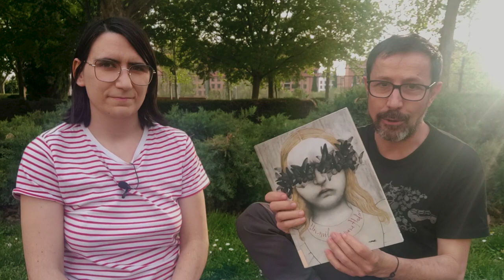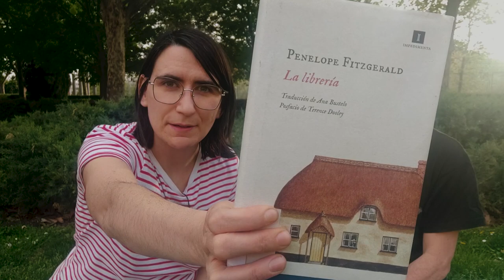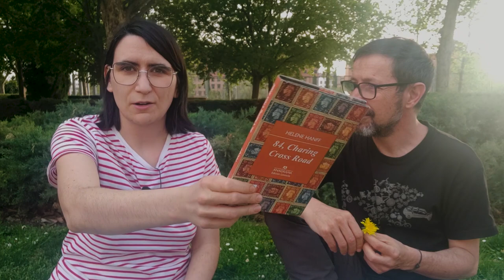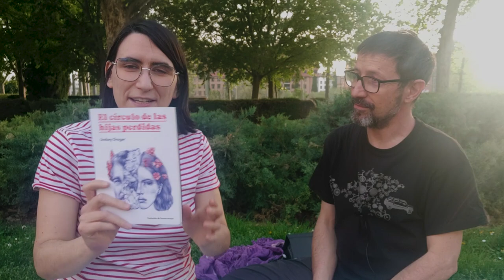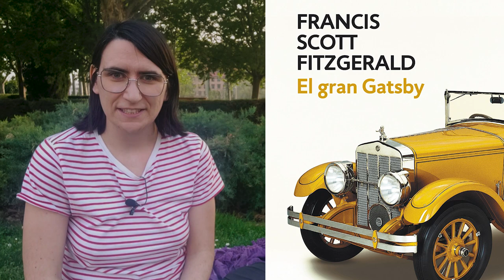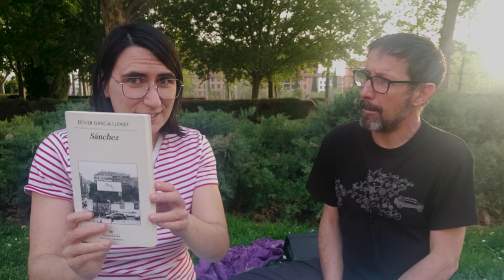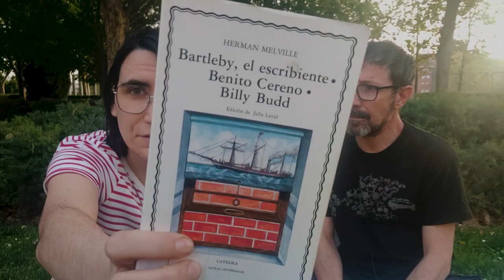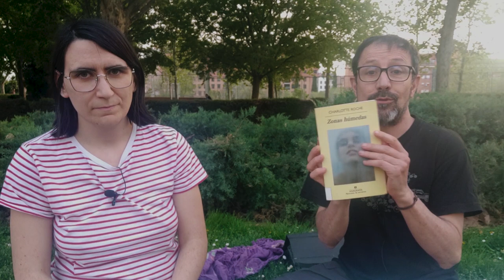RESUMEN de LECTURAS | Wrap up ENERO – MARZO 2023 | Cómete la sopa Kafka 🤓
¡Ganas de compartir con vosotr@s los libros que hemos leído en estos tres primeros meses de 2023! ¡Que lo disfrutéis!

INDICE
0:00 Introducción
2:18 El tugurio, de Emile Zola
4:15 Los armarios vacíos, de Annie Ernaux
6:54 El librero, Roald Dahl
8:55 Un milagro para Helen, de Ana Juan
12:00 Space Invaders, de Nona Fernández
14:20 La librería, de Penelope Ftizgerald
16:41 Funerales vikingos, de Michi Panero y El desconcierto, de Javier Mendoza
19:28 84, Charing Cross Road, de Helene Haff
20:29 Cosas nuestras, de Ilu Ros
23:55 El círculo de las hijas perdidas, de Lindsay Draguer
25:52 Amor. Poesía reunida, de Manuel Vilas
27:36 El gran Gatsby, de Scott Fitzgerald
29:38 Botchan, de Natsume Soseki
31:29 Autoayuda, de Lorrie Moore
32:37 Bestia, de Irene Sola
34:26 Sánchez, de Esther García Llovet
36:45 La maravillosa vida breve de Oscar Wao, de Junot Díaz
38:54 Bartleby el escribiente, Herman Melville
40:49 Zonas húmedas, de Charlotte Roche

VIDEOS MENCIONADOS

¿Cómo NARRAR que la DICTADURA nos reventó la vida? Space Invaders, un LIBRO de Nona Fernández

¿Cómo era el JAPON RURAL en 1900? | Botchan, de Soseki | Libros recomendados para el MARZO ASIÁTICO